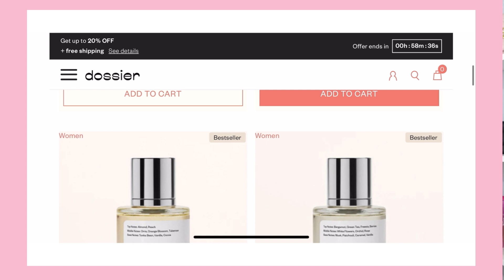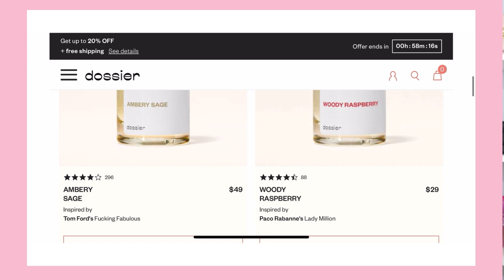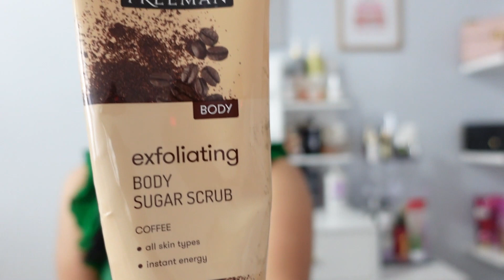TIENES QUE COMPRARLOS/MIS PRODUCTOS FAVORITOS DEL MOMENTO/DOSSIER/HAUL DE COMPRAS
yosoykaren soykaren yosoykarenvlogs HOLA MIS AMORES COMO ESTAN GRACIAS POR ACOMPAÑARME A VER EL VIDEO DEL DIA DE HOY TIENES QUE COMPRARLOS/MIS PRODUCTOS FAVORITOS DEL MOMENTO/DOSSIER/HAUL DE COMPRAS

Karen_10

Enlaces A Los Perfumes Que les Mostre

FRUITY BROWN SUGAR
Inspired by YSL's Mon Paris

AMBERY MINT MEN
Inspired by Versace's Eros

UTILIZA MI CUPON DE DSCUENTO
Karen_10